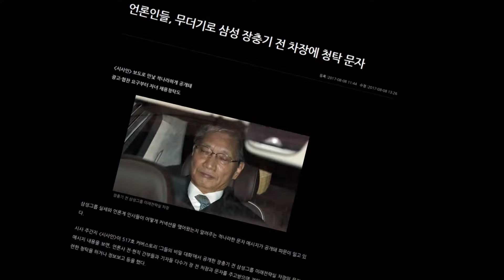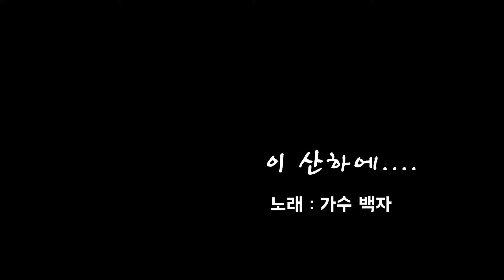국힘 유상범 극찬 받고 한자리 차지한 박범계?? 이상하게 흘러가는 대법관 인사청문회